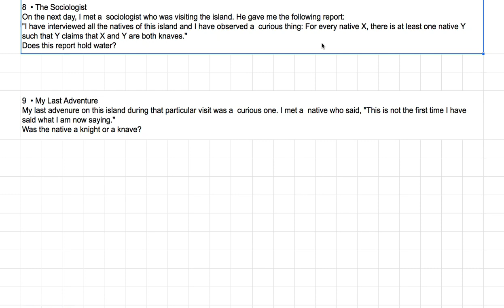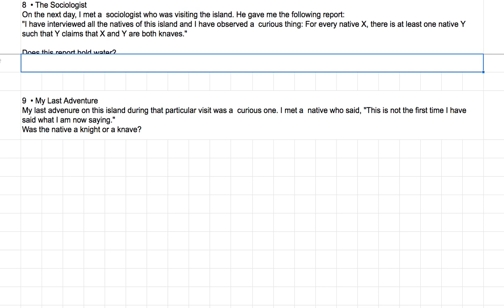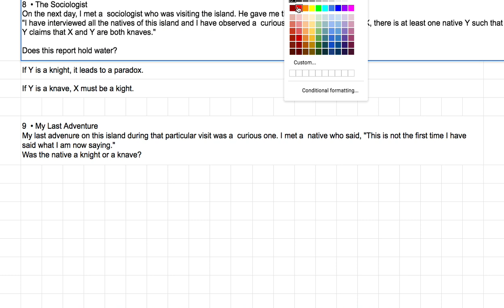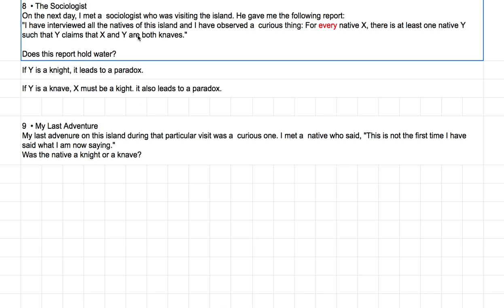[영어의 구조] 241 - 여덟 째 퍼즐과 솔루션